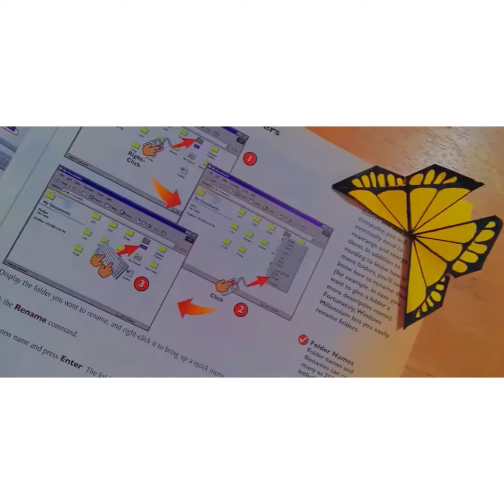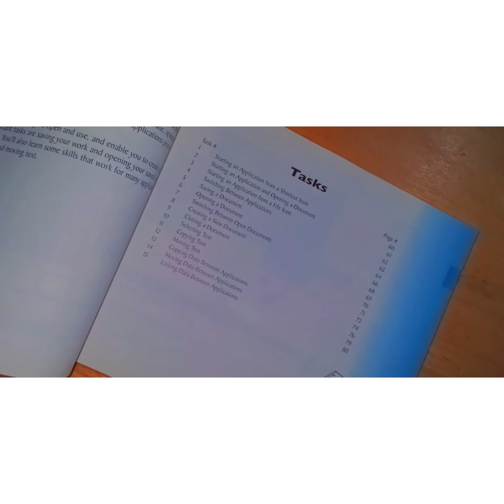ORIGAMI PAPER BOOKMARK 🦋|| step by step